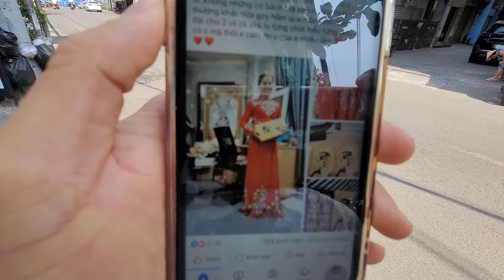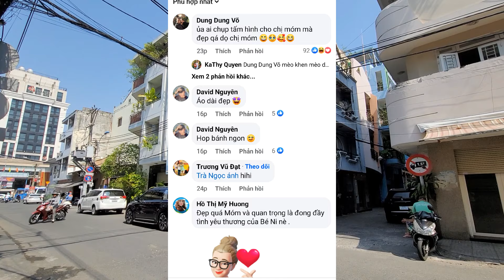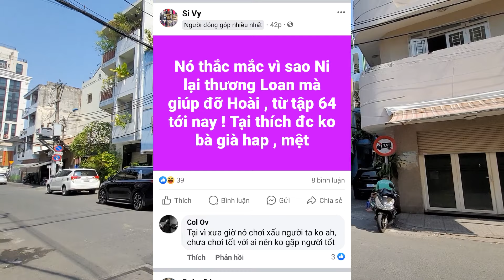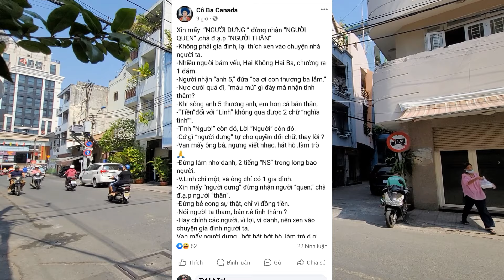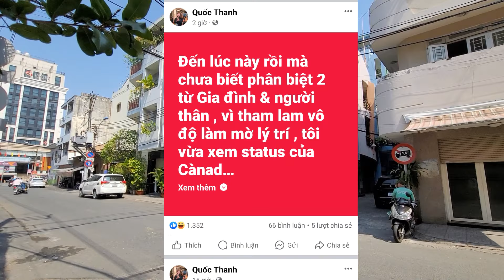Chị Ni Tới Nhà Tặng Hồng Loan Anh Hải MÓN QUÀ KHỦNG, Má 4 Dạy Dỗ Bún Bò Thế Nào Là TÌNH THÂN